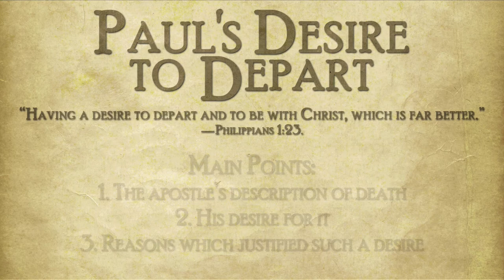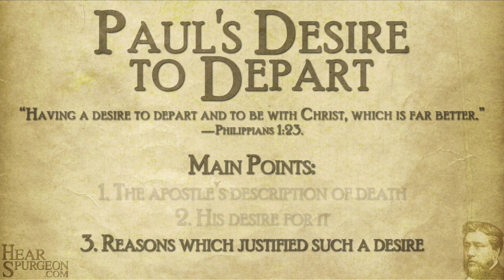274. Paul's Desire to Depart - Spurgeon Sermon Audio - Comfort Christian Death Philippians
"...simple though the words be—to be with Christ, have all heaven condensed in them." - C.H.S.
Main Points:
1. The apostle’s description of death – 4:46
2. His desire for it – 24:34
3. Reasons which justified such a desire – 29:50
This sermon finds its home at HearSpurgeon.com/274
We value your feedback!